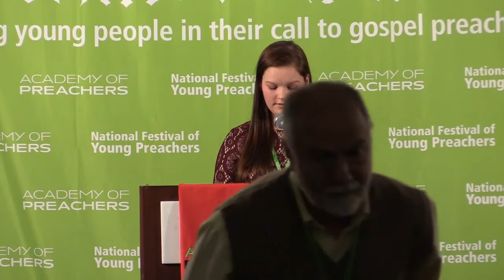National Festival of Young Preachers Della Walters AoP '16